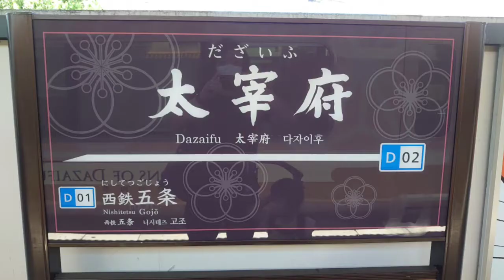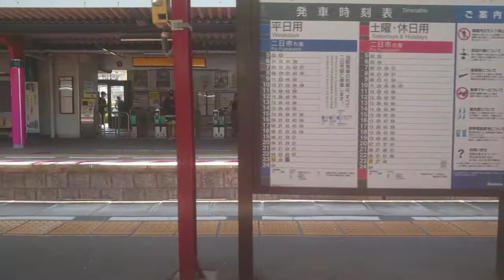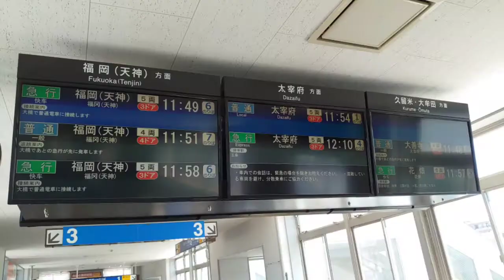西鉄二日市ー太宰府駅乗車!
西鉄の二日市駅と太宰府駅間に乗車して太宰府天満宮まで行きました！

ちょっとでも九州のこと、鹿児島のことに興味を持っていただけると幸いです!

個人の家庭教師tomo

個人の家庭教師tomo2

こちらも、よろしくお願いします!

Twitter、Instagramで、『個人の家庭教師tomo』で検索して、そちらもご覧いただけると幸いです。

今後ともさらに精進して参りますので、よろしくお願いします!